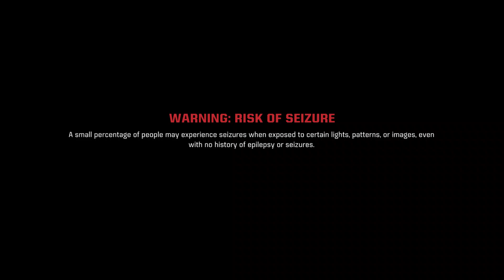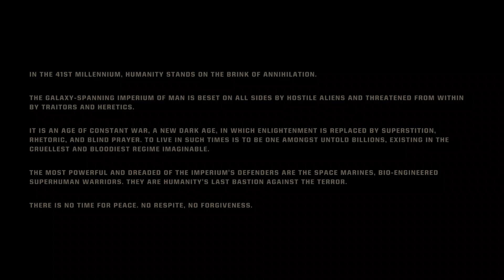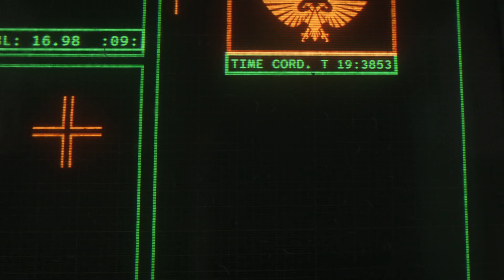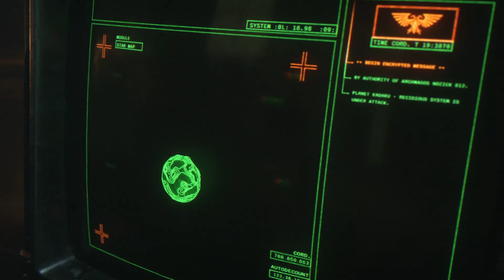Warhammer 40,000: Space Marine 2 (Xbox Series S)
Having alot of fun with this one. Really reminds me of Gears Of War which is about to make a comeback soon.